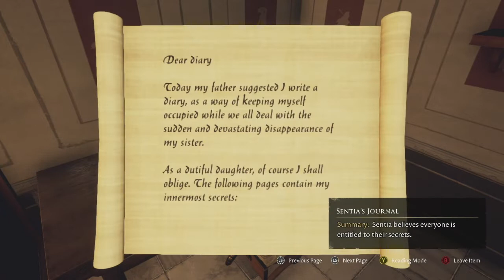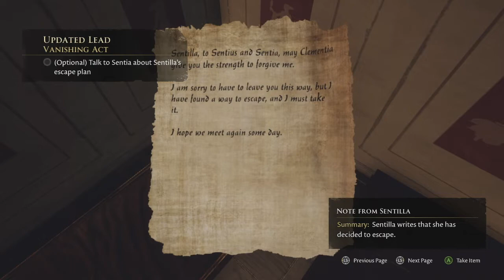The Forgotten City Part 2 - Trying to Learn More About Rome! No Commentary